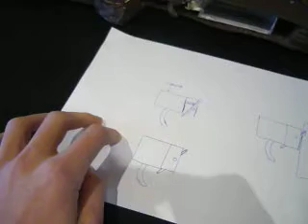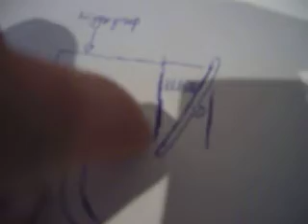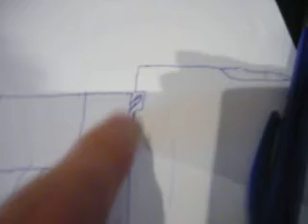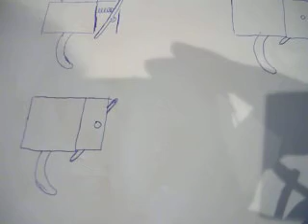Magazine release explanation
someone asked me to do a explanation so i made a video :)